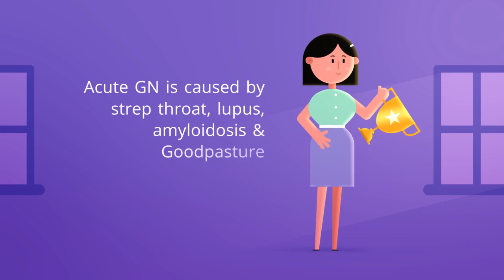What is Glomerulonephritis? (Acute Kidney Inflammation)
What is Glomerulonephritis? (Acute Kidney Inflammation) - Overview, Symptoms, Causes, Treatment, and Prevention.

Glomerulonephritis, GN, refers to a group of infectious diseases that affect the kidney. These diseases specifically target the glomeruli - the kidney part that is responsible for filtering the blood. Other terms used to describe Glomerulonephritis include nephritis or nephrotic syndrome. This disease causes the inflammation of the blood vessels that supply blood, oxygen and other vital components as well as remove the excess fluids and waste from the kidney.

Glomerulonephritis can either develop suddenly or rather chronic or develop gradually. In the latter formation, patients may not notice any symptoms initially. However, with time, a dysfunctional kidney leads to the accumulation of salt and excess fluid. The build-up of unwanted toxins leads to complications such as high blood pressure and chronic kidney diseases. Either way, in which the diseases manifest itself, it's a fatal condition that requires immediate treatment.